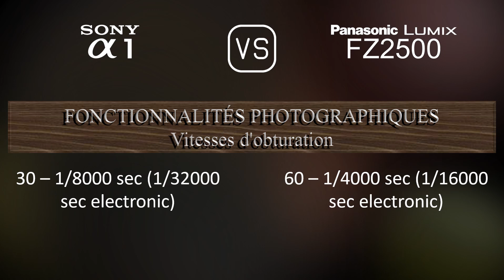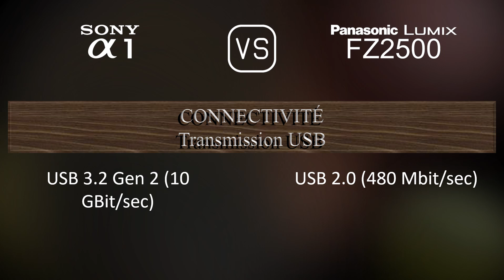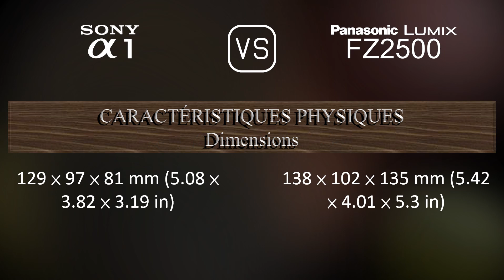Sony A1 vs. Panasonic Lumix FZ2500: Une Comparaison de Caractéristiques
Cette vidéo fournit un aperçu des fonctionnalités du Sony A1 et du Panasonic Lumix FZ2500 dans une comparaison de caractéristiques (comparison of specifications).

00:25 LANCEMENT
00:33 BOÎTIER
00:40 CAPTEUR D'IMAGE
01:01 IMAGE
01:16 OPTIQUE ET MISE AU POINT
01:58 ÉCRAN
02:16 VISEUR
02:30 FONCTIONNALITÉS PHOTOGRAPHIQUES
03:24 FONCTIONNALITÉS VIDÉOGRAPHIQUES
03:38 STOCKAGE
03:42 CONNECTIVITÉ
04:07 CARACTÉRISTIQUES PHYSIQUES
04:24 AUTRES CARACTÉRISTIQUES